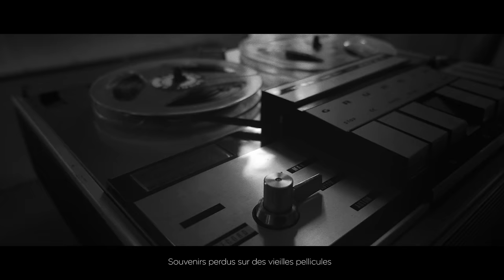Lord Esperanza x 3:14 - BELIEVE (Short Edit)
“BELIEVE” réunit l’ensemble des réalisations 2018 du collectif 3:14 à travers les valeurs partagées avec Lord Esperanza.

Voice: Lord Esperanza
Colorist : T21studio
Sound Design: Nino Bros
Mix: IBØ
Mastering : Yves Rousselle